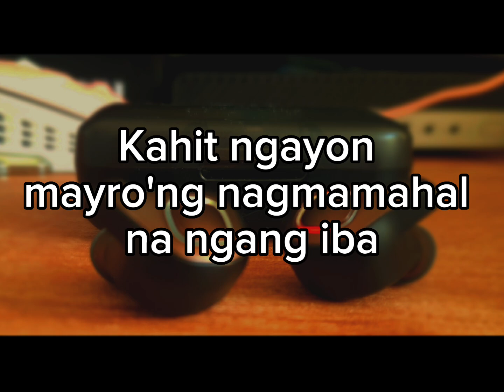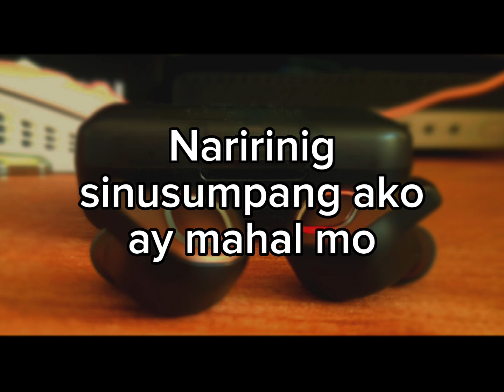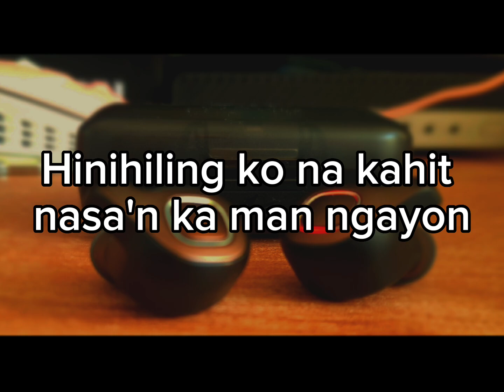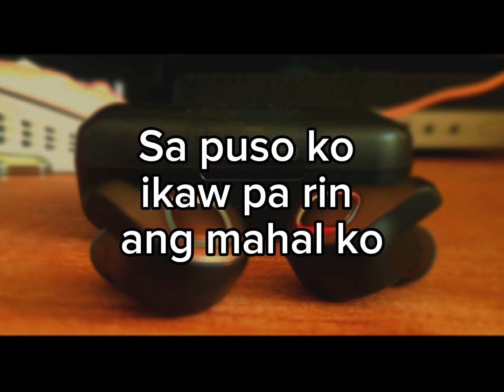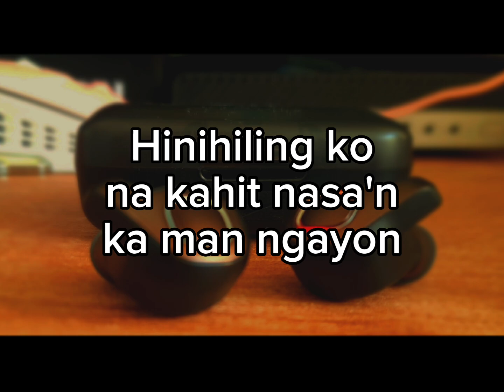PAMINSAN-MINSAN (Lyrics Video) l Jenzen Guino (Cover)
LYRICS:
Paminsan-minsan naaalala pa rin kita
Kahit ngayon mayro'ng nagmamahal na ngang iba
Tuwing maiisip itong damdamin nagbabalik
At para bang nariyan ka pa sa aking tabi
Muling nadarama ang yakap mo
matitikmang muli ang halik mo
Naririnig sinusumpa ako ay mahal mo
Paminsan-minsan ang alaala mo'y nagbabalik
At aaminin ko hanggang ngayon ika'y iniibig
Hinihiling ko na kahit nasa'n ka man ngayon
Isipin mo ako kahit paminsan-minsan
Paminsan-minsan tintitigan larawan mo
Unti-unting pumapatak ang luha ko
Pinagsisihan lahat ng aking pagkukulang
Kaya ikaw sa aking ay lumisan
Kahit ngayon mayro'n akong iba
Kahit sinasabing mahal ko siya
Sa puso ko ikaw pa rin ang mahal ko
At aaminin ko hanggang ngayo'y ika'y iniibig
Hinihiling ko kahit nasa'n ka man ngayon
Isipin mo ako kahit Paminsan-minsan lang